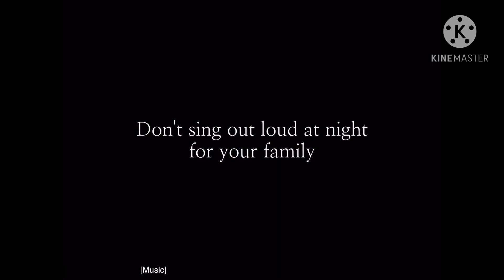INTOOOOO THE UNOWNEEEEEEEEEEE (but it’s me)